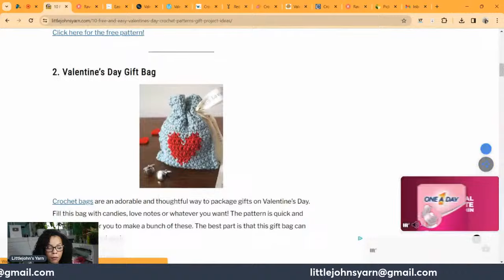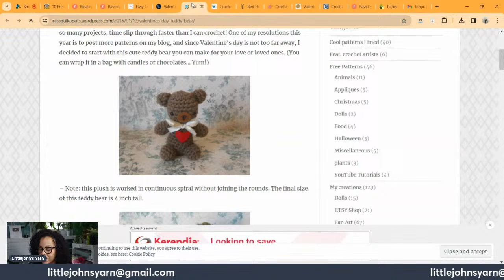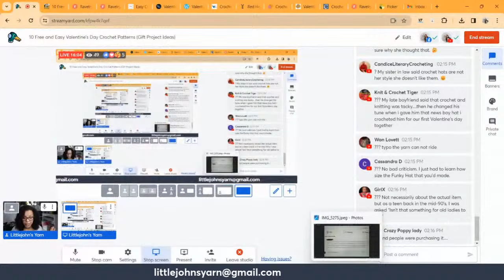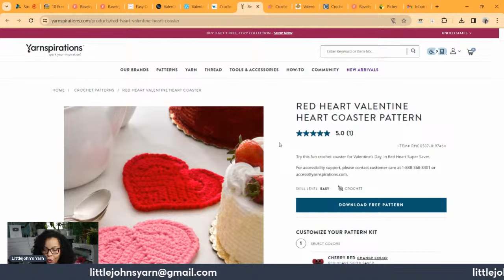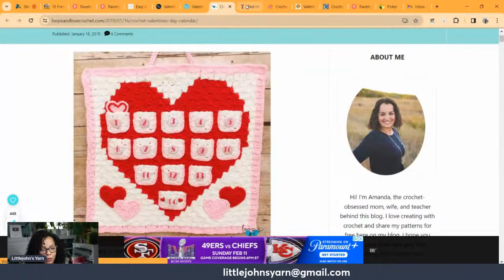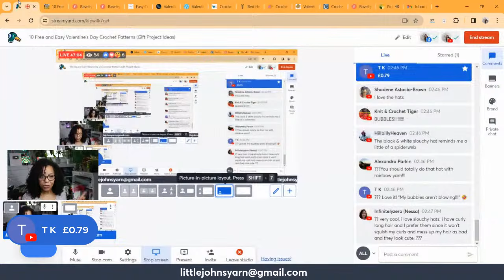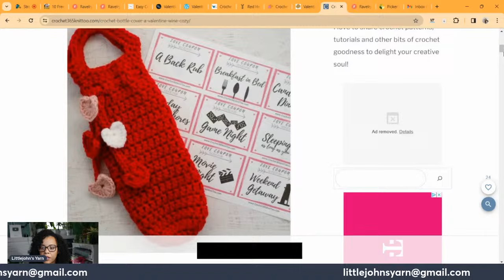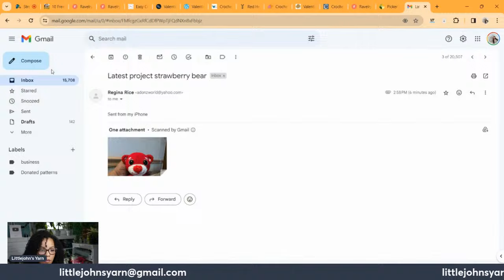10 Free and Easy Valentine’s Day Crochet Patterns (Gift Project Ideas)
I know some people get annoyed with Valentine’s Day, but it isn’t all Hallmark cards and fancy dinners. It can really be a very sweet holiday, and it doesn’t have to be romantic. Valentine’s Day is a great time of year to take the time to tell your loved ones that you care.
Crochet a Valentine’s gift for your kids to remind them of your love. Give a crochet gift to a neighbor or teacher to make them smile. Send a gift to a long-distance friend to remind them that you care. There’s so many things to crochet for Valentine’s Day. It’s also a great way to spread love and kindness. Don’t forget that kindness is contagious!